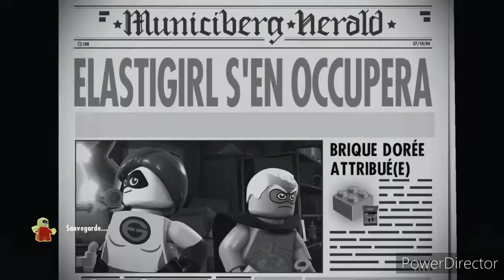les indestructibles 2 lego épisode 9 l' hypnotiseeur